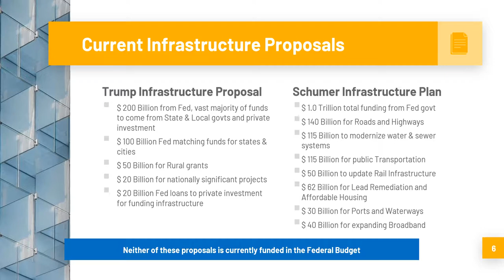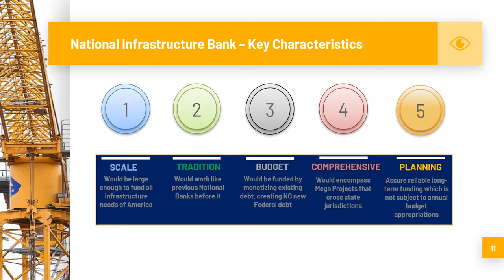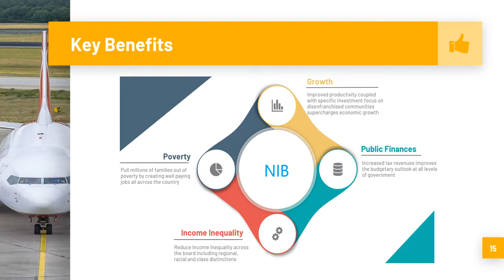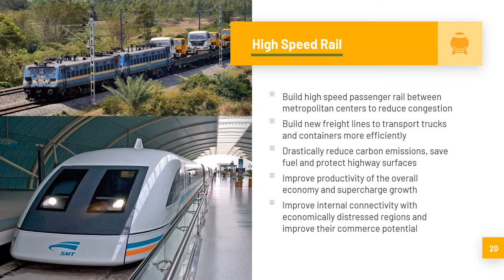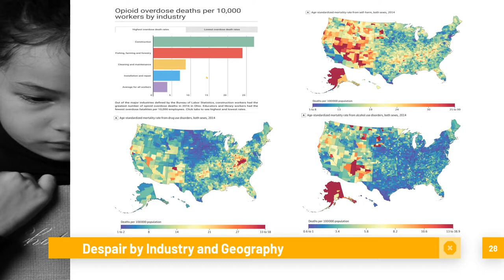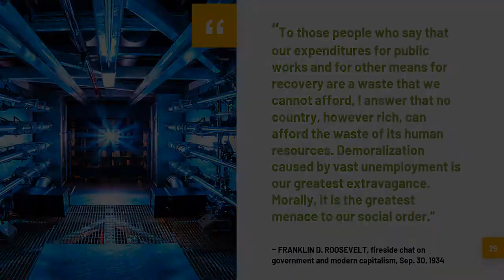National Infrastructure Bank - Slide Show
This is the slide show of the National Infrastucture Bank being proposed.